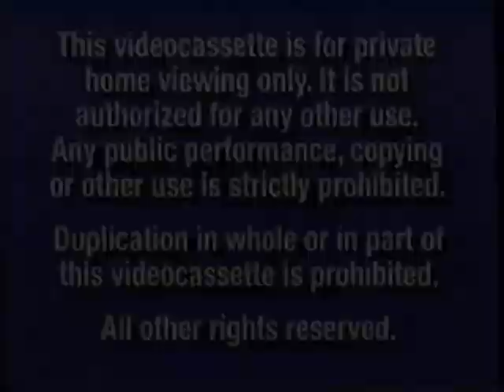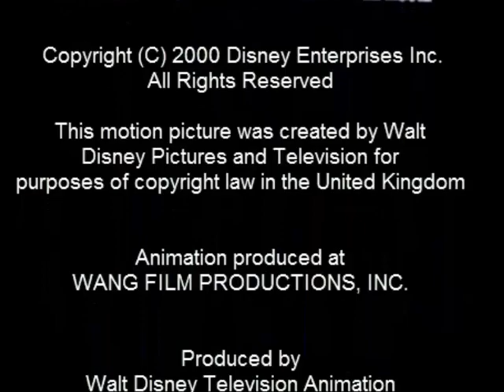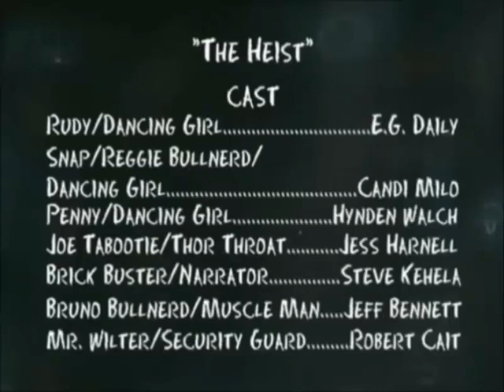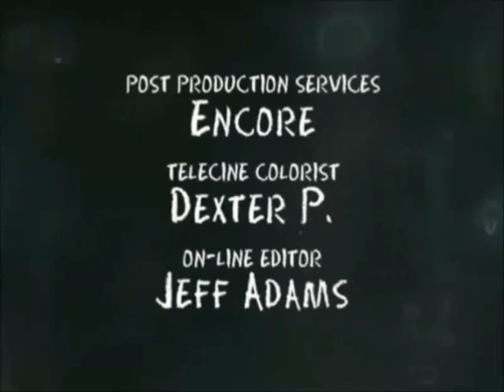Opening and Closing to ChalkZone (WDA AU): Legend of the Lost Chalk 2000 VHS